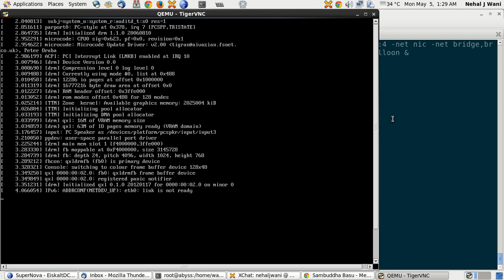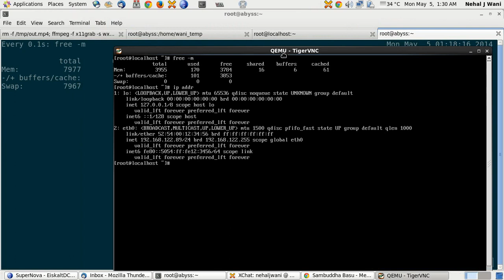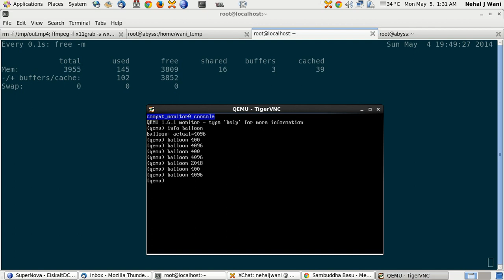Qemu: Memory Ballooning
Sample video showing memory ballooning using Qemu and virtio-balloon module.

Command to launch guest: qemu-kvm -m 4G -hda Fedora-x86_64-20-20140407-sda.qcow2 -vnc :4 -net nic -net bridge,br=virbr0 -vga qxl -device virtio-balloon &

Press Alt+Ctrl+2 in the vnc console to enter QMP commands.